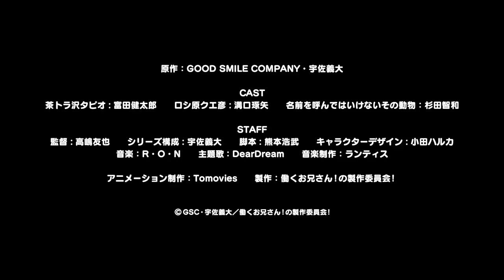TVアニメ『働くお兄さん！』PV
猫の手も借りたい？　猫でよければがんばります！

TVアニメ『働くお兄さん！』2018年1月放送スタート！
TOKYO MX：2018年1月5日(金)21:54～
BSフジ：2018年1月9日(火)23:55～

原作　GOOD SMILE COMPANY・宇佐義大

CAST
茶トラ沢タピオ　富田健太郎
ロシ原クエ彦　溝口琢矢
名前を呼んではいけないその動物　杉田智和

STAFF
監督　高嶋友也
シリーズ構成　宇佐義大
脚本　熊本浩武
キャラクターデザイン　小田ハルカ
アニメーション制作　Tomovies

©GSC・宇佐義大／働くお兄さん！の製作委員会！